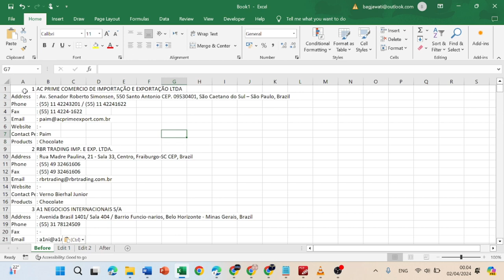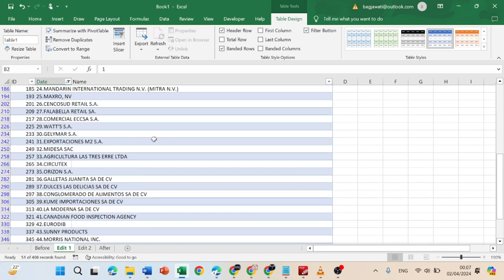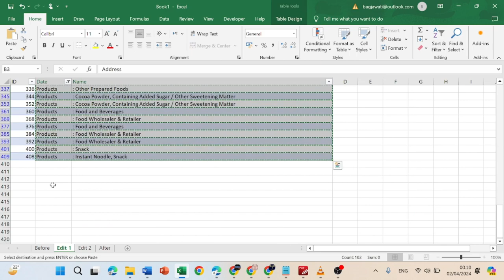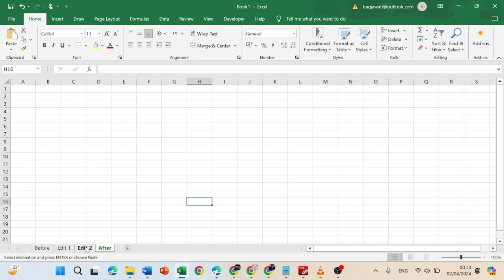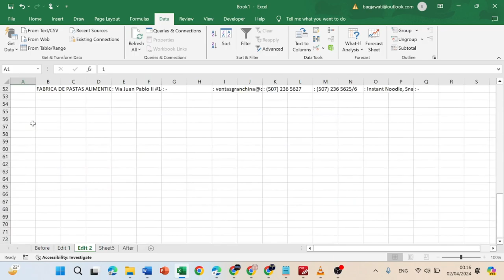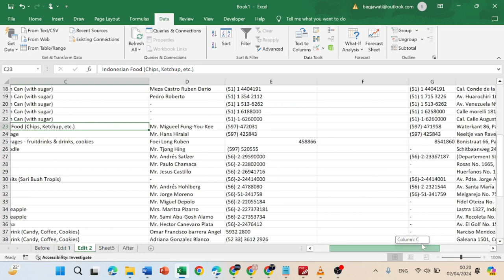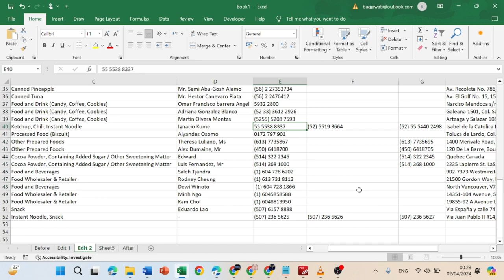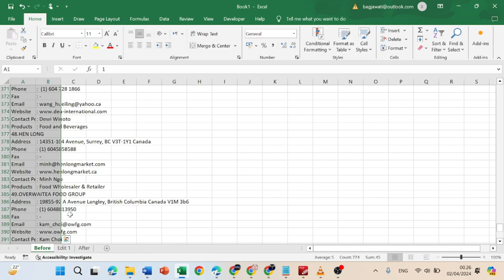How to move data from Word to Excel and Cleaning data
20 Menit edit dan clening
data word to Excel

1. Moving data from Word to Excel
2. Cleaning data